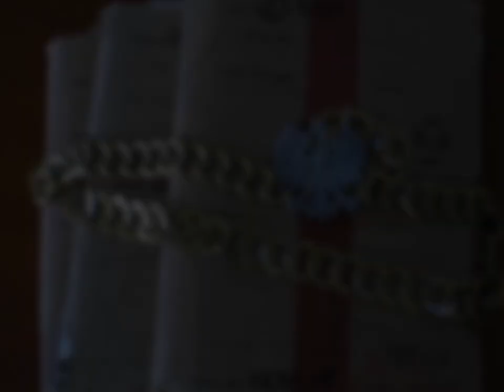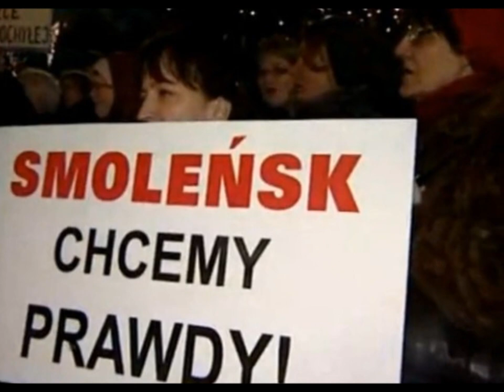Basti / ZWS - Smoleńsk (beat Matss, wokal w refrenie Weronika Wiktoria, miks i mastering Nestor)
Wielkie dzięki dla Madzi Lorentowicz za zmontowanie obrazka do tego kawałka...